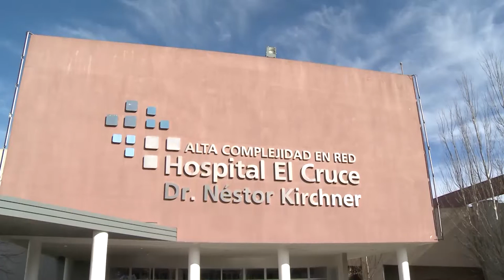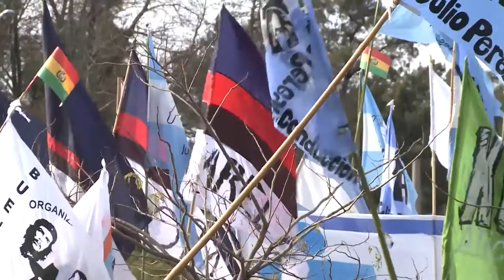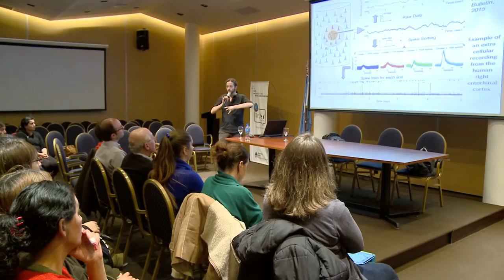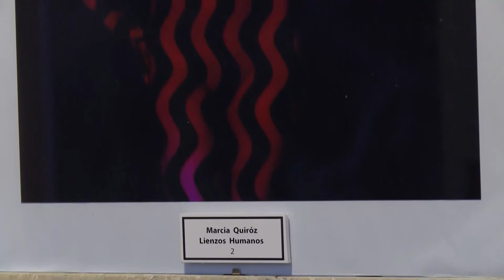Resumen Semanal de Noticias UNAJ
El Presidente Evo Morales recibió el Premio Arturo Jauretche a la Solidaridad Latinoamericana en el marco de su visita al Hospital El Cruce Dr. Néstor Kirchner.